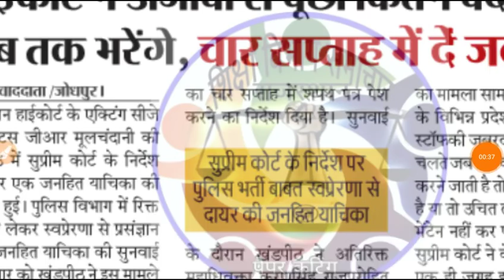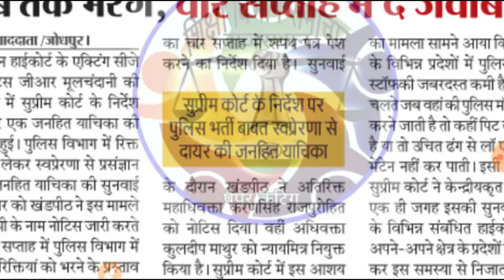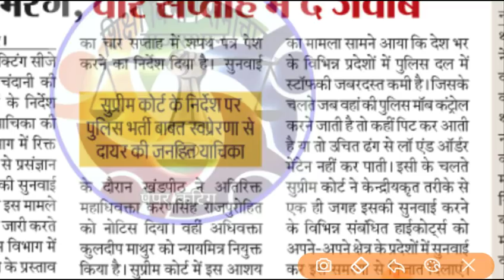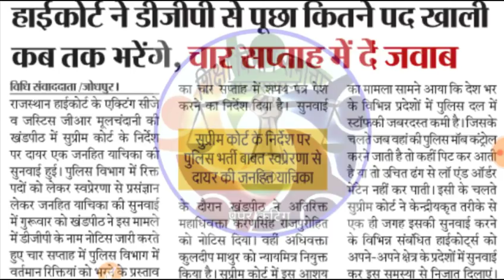Rajasthan police bharti 2019|| खुशखबरी आ गई राजस्थान पुलिस भर्ती मांग लिया खाली पदों का ब्यौरा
दोस्तों इस चैनल पर आपका बहुत-बहुत स्वागत है दोस्तों इस चैनल पर आपको केंद्र सरकार और राज्य सरकार की ओर से जितने भी भर्तियां निकाली जाती है उन सब के बारे में आप को जानकारी दी जाती है और उनसे संबंधित जो भी एग्जाम होते हैं उनकी यहां पर तैयारी भी करवाई जाती है

Social link.